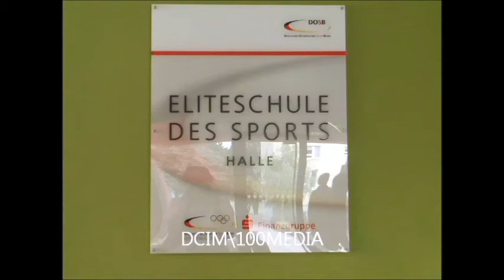MAREK KRAJEWSKI 2014